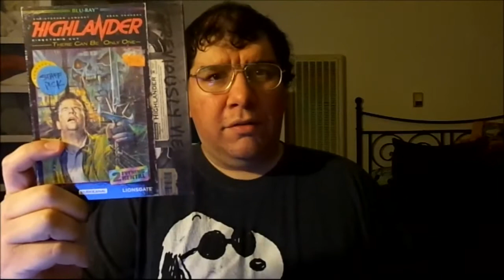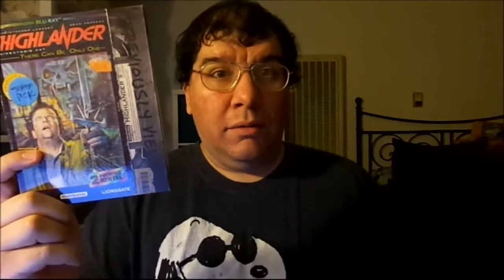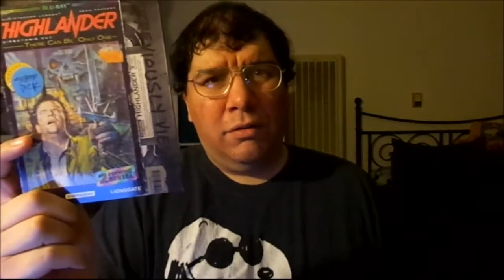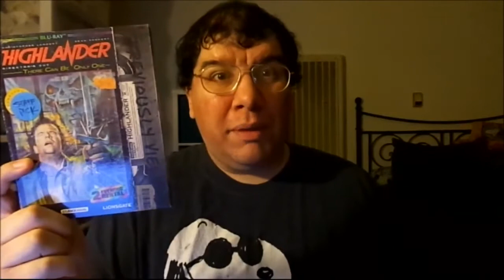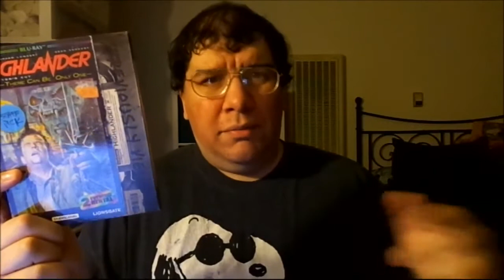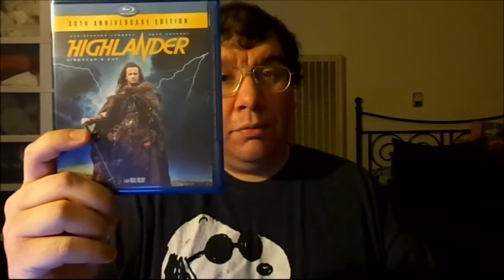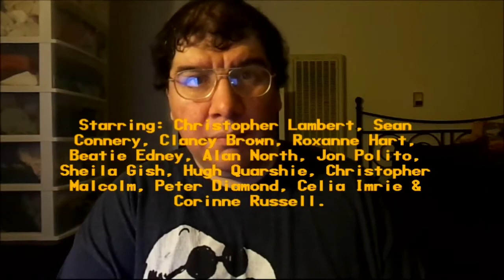Highlander (1986): Joseph A. Sobora's Movie Review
My Movie Review of "Highlander" (1986).
Starring: Christopher Lambert, Roxanne Hart, Clancy Brown, Sean Connery, Beatie Edney, Alan North, Jon Polito, Sheila Gish, Hugh Quarshie, Christopher Malcolm, Peter Diamond, Celia Imrie & Corinne Russell.

Written By: Gregory Widen, Peter Bellwood & Larry Ferguson. Directed By: Russell Mulcahy.